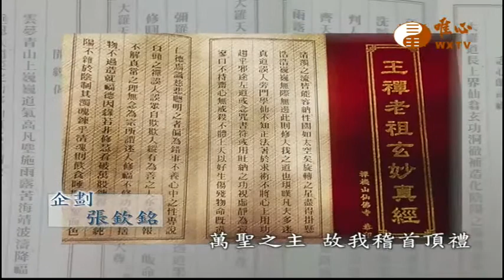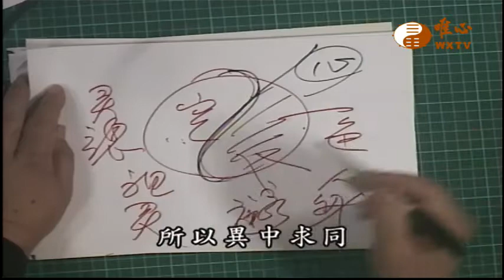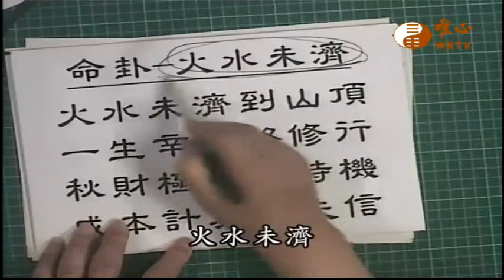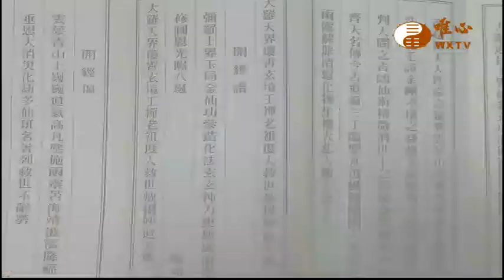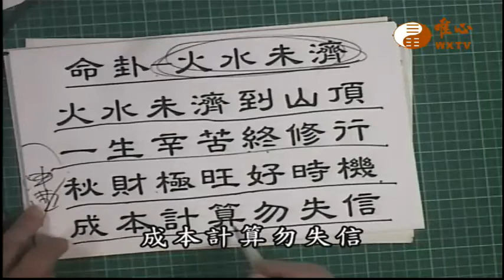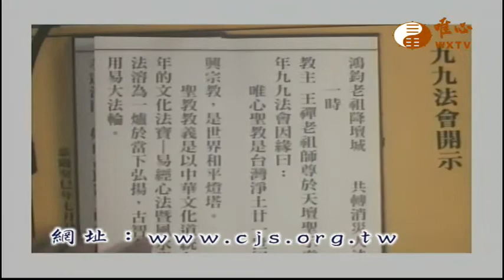【王禪老祖玄妙真經158】｜ WXTV唯心電視台